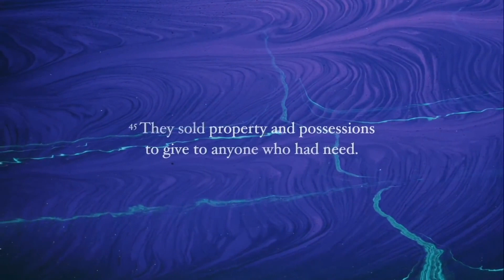Revive Us – Part 9: A Revival of Joy & Purpose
Simon Deeks & Charles Karanja

RESPOND – If you have made a decision to follow Jesus or want to learn more about Him

GIVE – To give into the life and work of KingsGate,